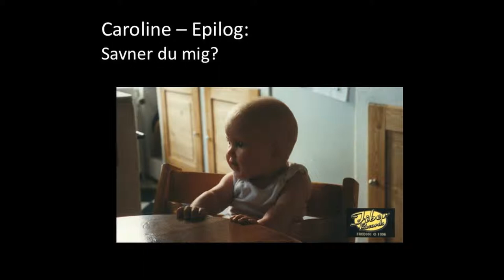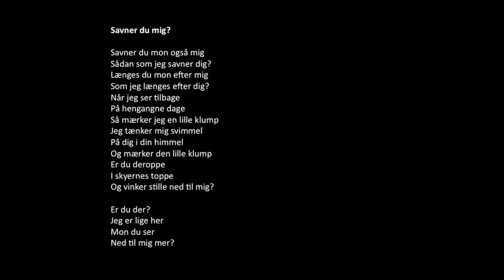Savner du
#10 track on Caroline – Epilog
a tribute to our passed away daughter
Text, music, all instruments and production by Ole Christensen
All rights: fiber_records 2006